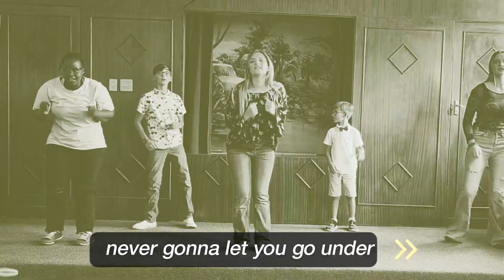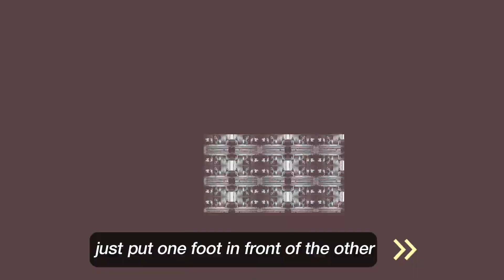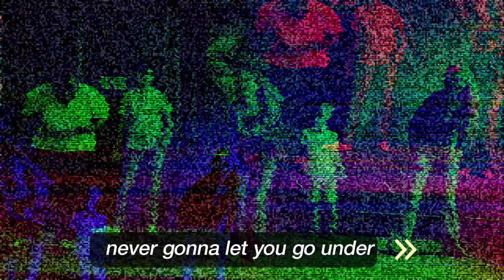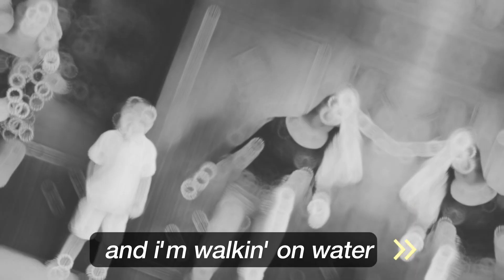Walkin' on Water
Our kids who are part of the Gospel Outreach Germiston Church Youth Leadership created moves for this new song they plan to introduce to the youth for 2023. This was fun to make with our kids!